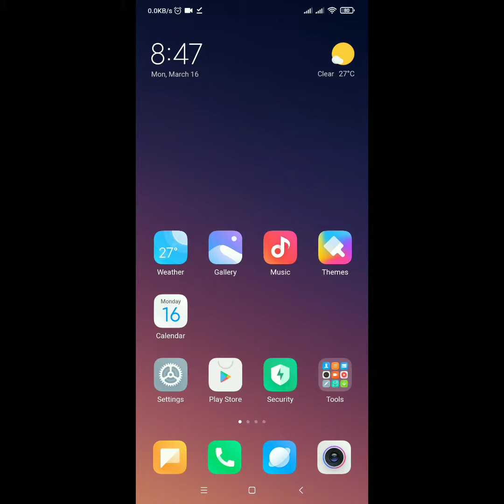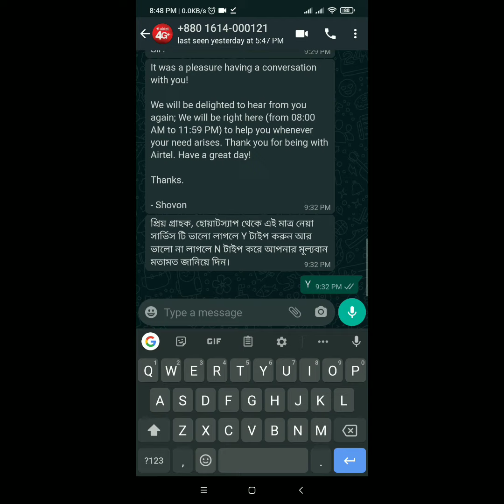how to remove tap to speak option from whatsapp